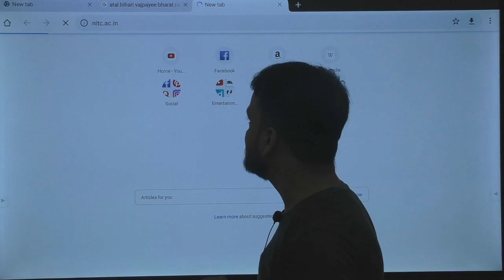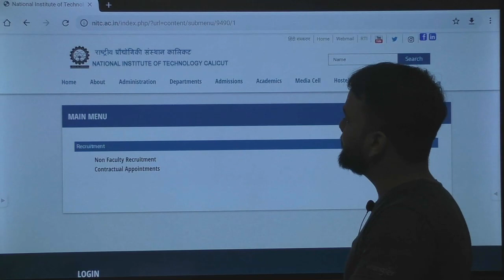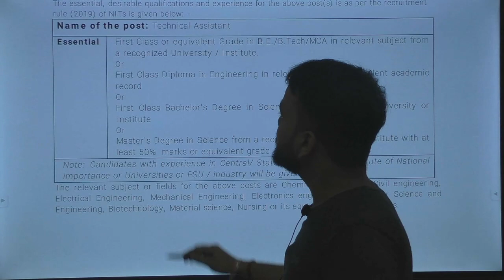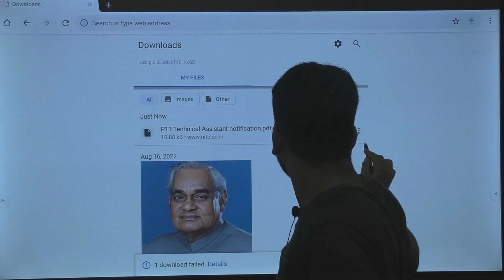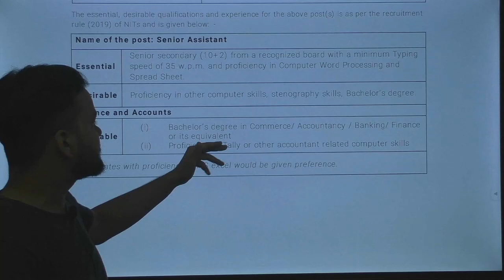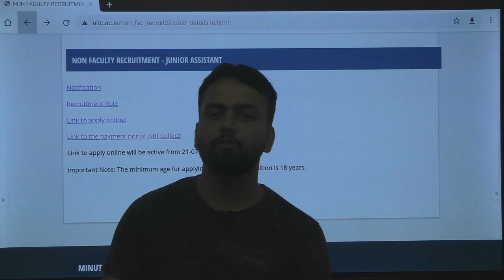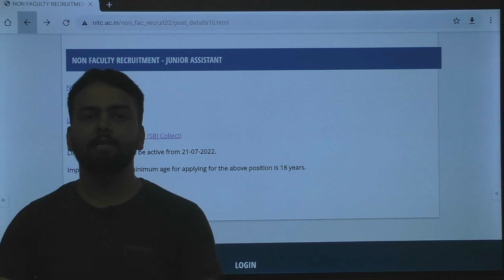NIT Calicut Recruitment 2022 | Nit Calicut Non-Teaching Recruitment | NIT Calicut Online Form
National Institute of Technology, NIT Calicut has invited applications from candidates to apply for Non- Faculty posts. Eligible candidates can apply online through the official site of NIT on nitc.ac.in. The last to apply for the posts is different for different posts.

This recruitment drive will fill up 147 posts in the organisation. Watch Video for eligibility, selection process and other details.

Vacancy Details

Deputy Registrar: 2 Posts
Assistant Registrar: 3 Posts
Deputy Librarian: 1 Post
Assistant Librarian: 2 Posts
Medical Officer: 2 Posts
Superintending Engineer: 1 Post
Senior Scientific Officer / Senior Technical Officer: 1 Post
Scientific Officer / Technical Officer: 5 Posts
Junior Engineer: 6 Posts
Superintendent: 8 Posts
Technical Assistant: 20 Posts
Library and Information Assistant: 2 Posts
SAS Assistant: 1 Post
Pharmacist: 1 Post
Senior Assistant: 10 Posts
Junior Assistant: 18 Posts
Senior Technician: 15 Posts
Technician: 30 Posts
Office Attendant: 10 Posts
Lab Attendant: 10 Posts

Jai Hind...!!!